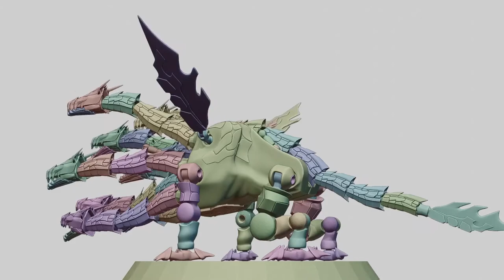Concept Action Figure Summon Beast of KR Cross-z_Magmadra'gon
concept action figure fan